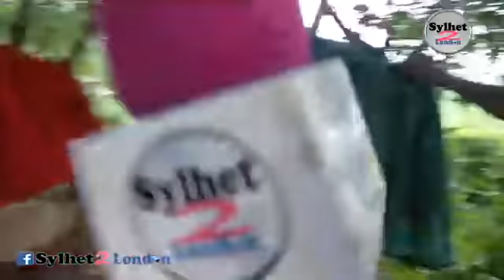Rahmatpur Gram Osmani Nagar Flooded | Sylhet 2 London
স্বাগতম ''Sylhet 2 London'' আমাদের সিলেটের সকল প্রিয় সুসম্বদ্ধ,সুহৃৎ,
শুভার্থী ও শুভানুধ্যায়ীদের জন্য একটি প্ল্যাটফর্ম

এবং দৈনিক লাইভ দেখতে আমাদের ফেসবুক পেইজ লাইক ফলো করে সাথে থাকবেন | ধন্যবাদ

আমাদের সাথে হোয়াৎসঅ্যাপ এ যোগাযোগ করতে পারেন

Join Our Facebook | Watch Live
আমাদের ফেসবুক পেজ লাইক দিয়ে সাথে থাকুন ।